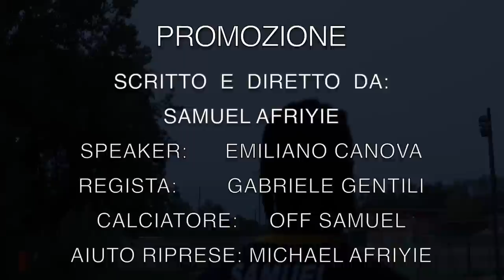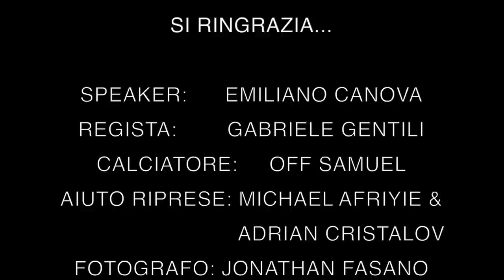ASSIST PERFETTO NEL ULTIMA GIORNATA DI CAMPIONATO⚽️🤯Ep.32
Link del camp del pallone d’oro : CAMP DEL PALLONE D'ORO:
Bologna 12-16 giugno / Torino 19-23 giugno / Milano 3-7 luglio / Napoli prossimamente.